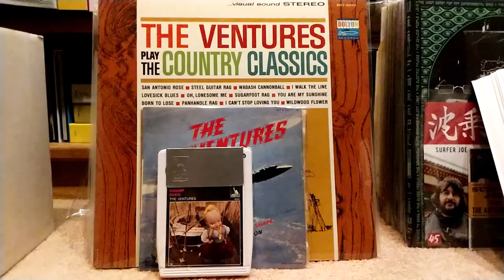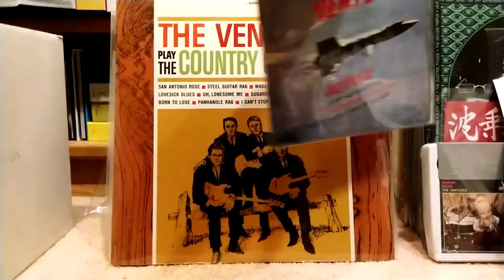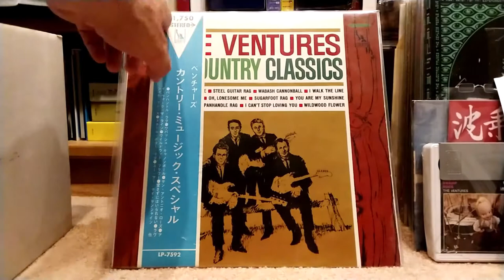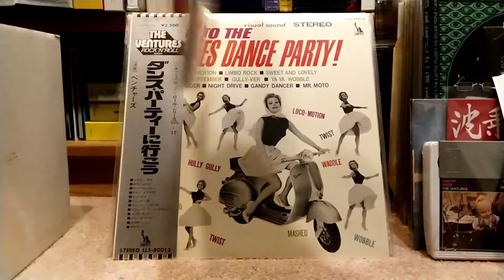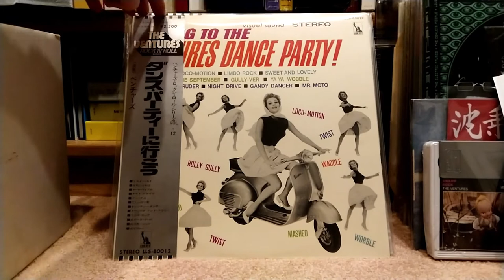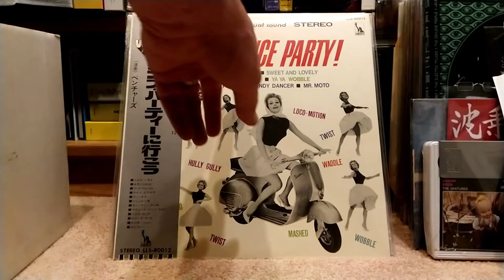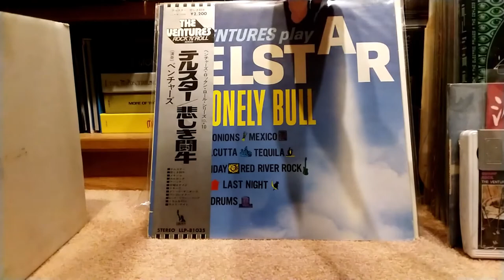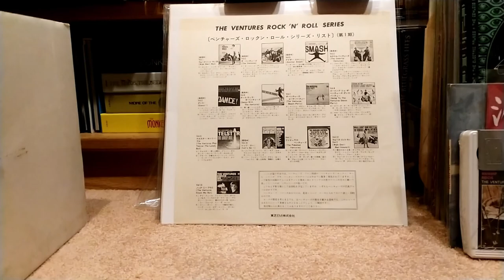Ventures Collection March 7 2020 Update